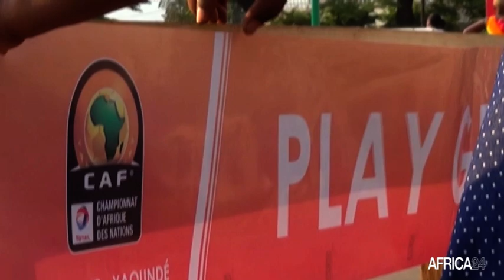LE JOURNAL DU CHAN 2020 DU JEUDI 28 JANVIER 2021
Sport, Jean Bertrand BALECKITA, ancien milieu de terrain des Diables rouges du Congo et champion d'Afrique des Nations 1972 fait partie de la délégation congolaise pour ce CHAN 2020.